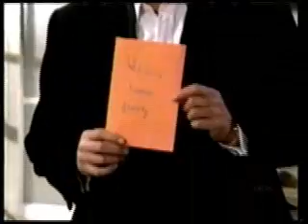Dorian Lord: Todd's Verdict, Part 2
Llanviewers react to the double-murder in the case of Todd Manning. Part 2 of 5